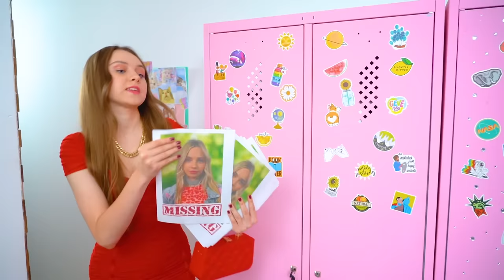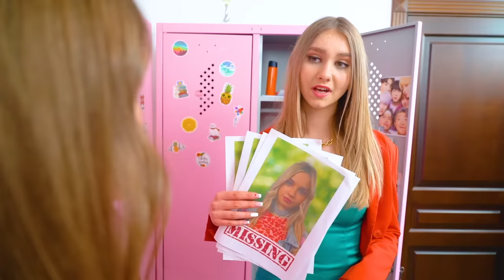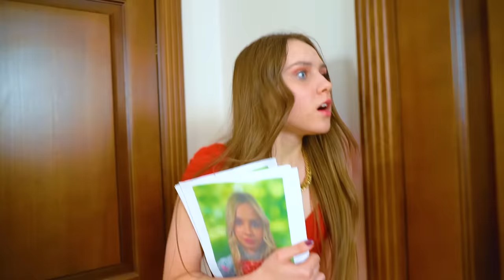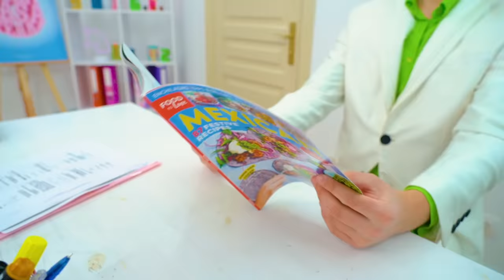A Rainha da Escola Desapareceu! Construímos Um Esconderijo No Armário da Escola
O título de rainha da escola traz não apenas muita popularidade e alegria, mas também muitas garotas invejosas que não são avessas a se livrar de você. Por isso, é melhor estar sempre atenta, pois você corre o risco de ficar trancado em um armário da escola enquanto constrói uma sala secreta. Como será a vida escolar depois que a rainha da faculdade desaparecer?